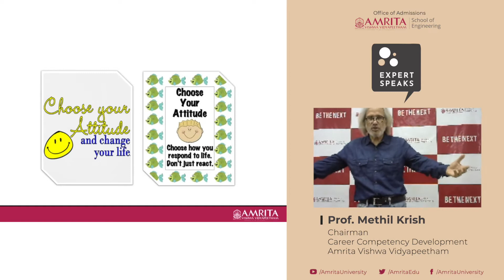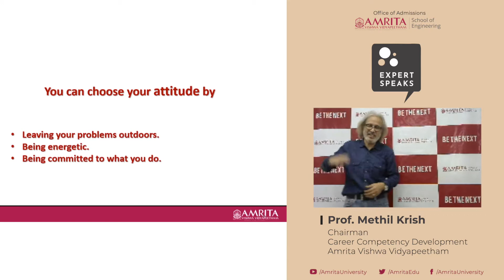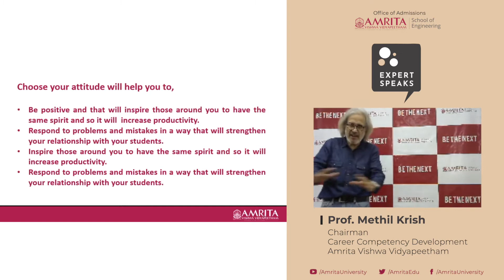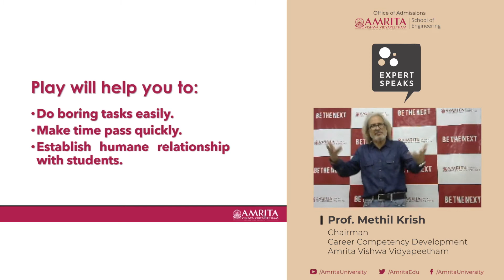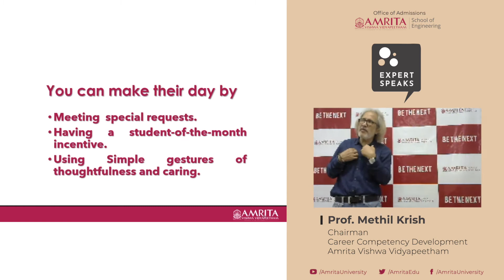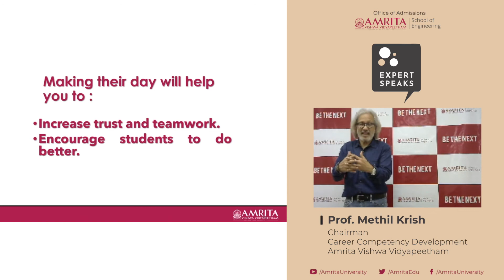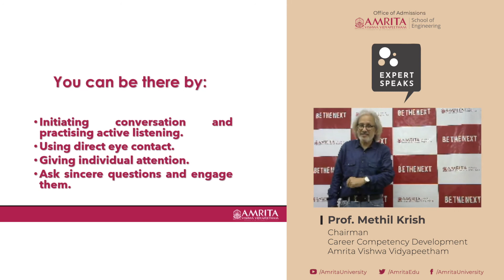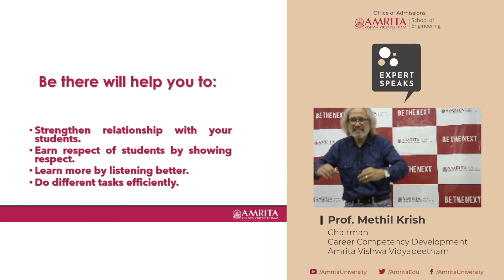Expert Speaks - Prof. Methil Krish | The Ways of Fish Philosophy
“Let us not make our lives about how long we live; it is how well we live that matters”

Following the four principles of the fish philosophy will help one to be positive and inspire others, establish relationships, do various tasks efficiently and be better able to handle crisis. Such behavior will eventually lead to higher productivity and extraordinary success.